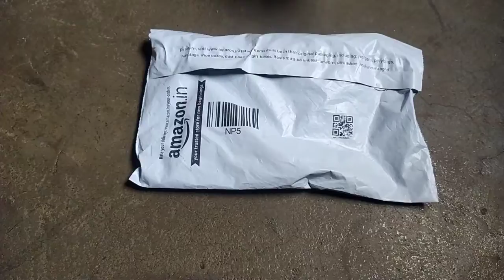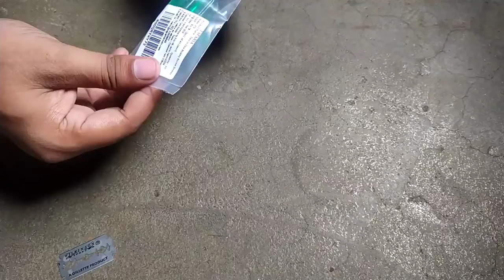Taparia World Smallest Screwdriver Unboxing! Cheap And Best Screwdriver! Sher Khan Vlogs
Taparia is Best Tool Brand company And World Smallest Screwdriver Unboxing And Best And Cheap Buy Online Go For